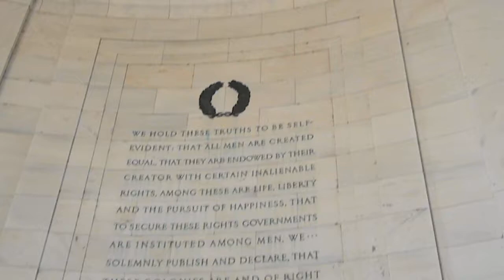DSCN2557 Jefferson Memorial D.C. 2012